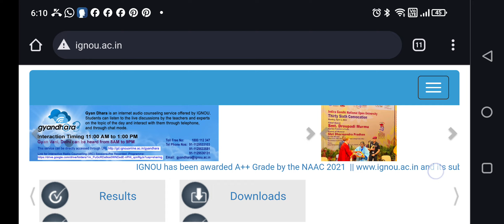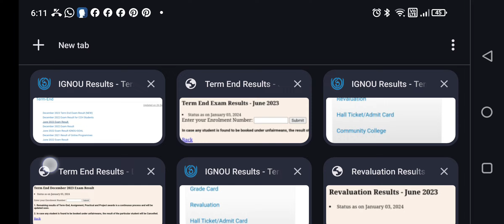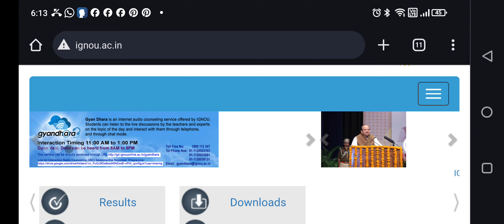😮 IGNOU assignment marks not updated problem for December 2023 term end exam.